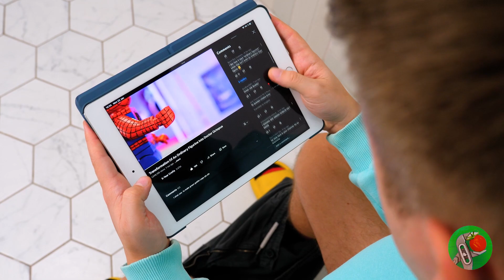Sandman y Duende Verde hechos de Lego Ӏ Ӏ ¡Spider-Man en el universo Lego!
¡Hola, amigos! Debido a la demanda popular, hemos decidido crear un video especial dedicado a sus solicitudes. Esta vez, destacaremos a los villanos más memorables del universo de Spider-Man que seguramente te dejarán una impresión duradera. Si bien hemos abordado este tema antes, hemos mejorado nuestras habilidades desde entonces, ¡así que prepárate para una versión actualizada con los personajes icónicos que cobran vida a través de grandes figuras de Lego!
Primero, desmantelamos una gran figura de Lego y agregaremos grietas en relieve en el torso, las piernas y los brazos. Luego cubriremos la cabeza con papel de aluminio, aplicaremos material para esculpir y lo lijaremos para crear la máscara del personaje. También usaremos material para esculpir para crear una armadura con forma de esqueleto en el torso y algo de armadura en los brazos y las piernas. Para hacer el famoso atributo del personaje, envolveremos una pelota de tenis en material para esculpir y le daremos una forma reconocible. A continuación, pintaremos toda la figura. Para la segunda figura, reemplazaremos la mano de un modelo cubierto de arena por una más grande, la cubriremos con pegamento y agregamos arena. Para crear el morgenstern, agregaremos puntas de arcilla a un juguete navideño y lo cubriremos con arena. Por último, cortaremos la ropa de un material de espuma fina y la pintaremos. ¡Y ahora, nuestros héroes están listos para conquistar nuevos universos!
¿Te gustan nuestras ideas? ¡Además, comparte nuestro contenido con tus amigos y familiares! Echa un vistazo a nuestros otros videos:

Todos los nombres de productos y empresas que se muestran en el video son marcas comerciales ™ o marcas comerciales registradas® de sus respectivos propietarios. El uso de ellos no implica ninguna afiliación o respaldo por parte de ellos.